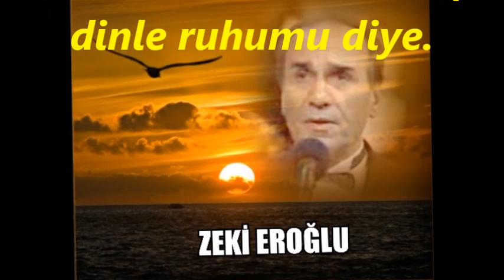Zeki EROĞLU-Gülüp Geçtin Ben Ağlarken Şimdi Sitemin Niye (SÛZNÂK)R.G.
SOLİST:
*ZEKİ EROĞLU*
VİDEOYU YAPAN
*RECEP GAYRETLİ*
GÜFTE: RİFAT AYAYDIN
BESTE: MUZAFFER İLKAR
USUL: CURCUNA
MAKAM: SÛZNÂK
Gülüp geçtin ben ağlarken, şimdi sitemin niye
Yalvarırdım senelerce, dinle ruhumu diye
Beyhûdedir bu dönüşün, seni gömdüm mâziye